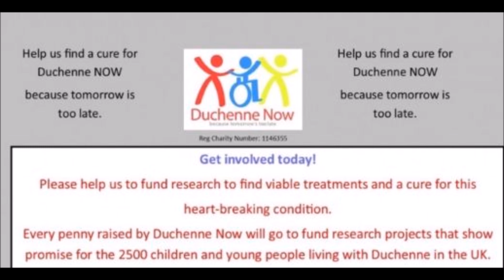JOSEPH PARKER SAYS SPEED IS WHAT WILL BEAT ANTHONY JOSHUA!!